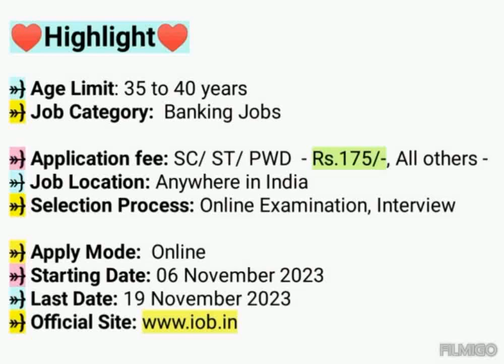Indian Overseas Bank Recruitment 2023 | Banking Job Vacancy 2023